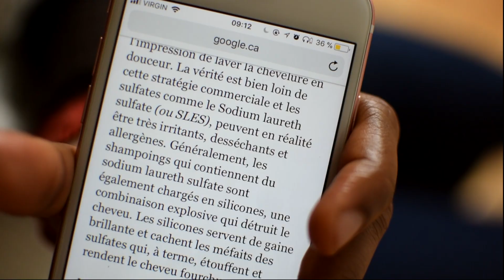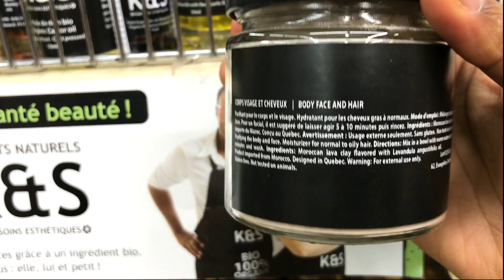Masque - Je lave mes cheveux avec le Rhassoul l Freiheit Glow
Hello tout le monde et bonne année en avance! 🤗 Aujourd'hui je lave mes cheveux pour la première fois avec du Rhassoul.

➡Lien Amazon du Rhassoul

La poudre de rhassoul est une argile originaire du Maroc. Elle a été longtemps utilisée pour ses bienfaits sur les cheveux et sur la peau. Plusieurs femmes à travers le monde font des masques capillaires au rhassoul afin d'avoir des cheveux en santé, que les cheveux soient crépus ou lisses.

Laver ses cheveux sans shampoing est répandu depuis le début du mouvement naturel. Les sulfates contenus dans les shampoings peuvent être nocifs, rendent les cheveux secs. D'où l'intérêt de clarifier les cheveux avec des nettoyants plus doux comme le rhassoul clay ou encore le bentonite clay.

📓 Tu veux apprendre à mieux connaitre tes cheveux crépus❓ Fais jouer cette playlist!

TECH GEAR
- NIKON D3300
- Diva ringlight

Cette vidéo a été éditée avec final cut pro.